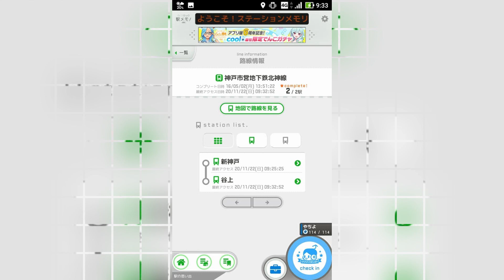【駅メモ！】で神戸市営地下鉄を全駅制覇しに【乗ってみた】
神戸まで来たのに
神戸らしい観光地には一切行かず
神戸市営地下鉄をめぐる旅をしてきました。
スルッと関西のフリー乗車券で三宮から谷上まで行ったのがおよそ何年前でしたっけ？
その頃はまだ北神急行だったので
神戸市営地下鉄北神線になってから初めての乗車でした。
さらに海岸線と西神山手線はほぼ全区間初乗車。
車窓からの風景を眺めながら駅メモ！をプレイしていました。

今回のルートは以下の通りです。
三宮・花時計前→（海岸線夢かもめ）→新長田
新長田→（西神線）→西神中央
西神中央→（西神線）→新長田→（山手線）→新神戸→（北神線）→谷上